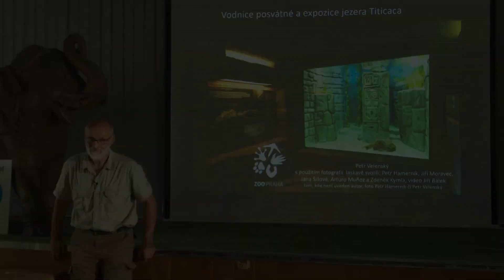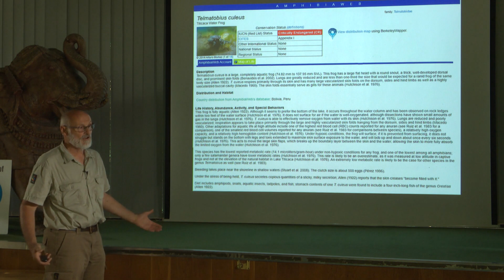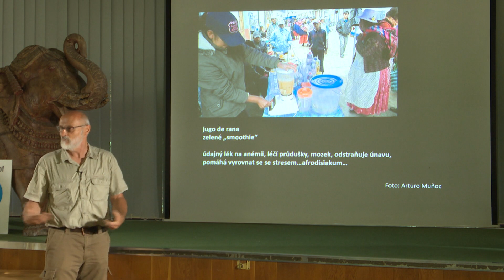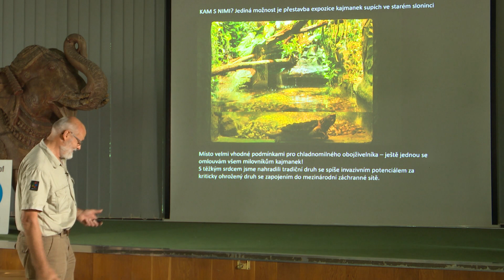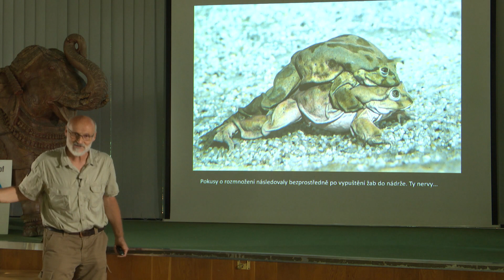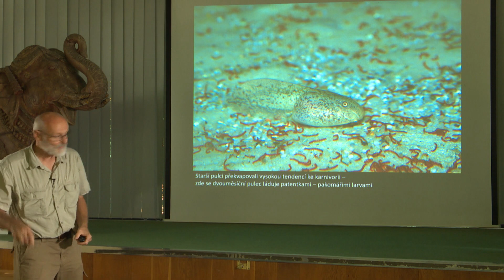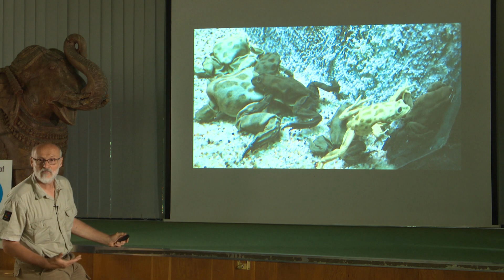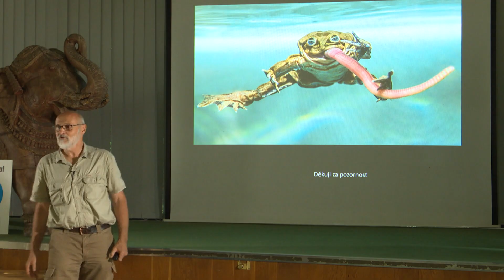Petr Velenský: Příběh vodnice posvátné a jezera Titicaca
Kurátor chovu obojživelníků a plazů Petr Velenský vypráví fascinující příběh výjimečné žáby z jezera Titicaca a jejího rychle mizejícího přirozeného prostředí. A vezme vás také do expozice inspirované zatopeným chrámem, která byla v Zoo Praha zbudována speciálně pro vodnice posvátné.